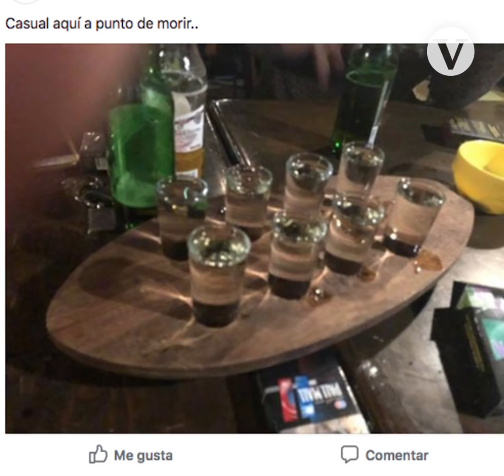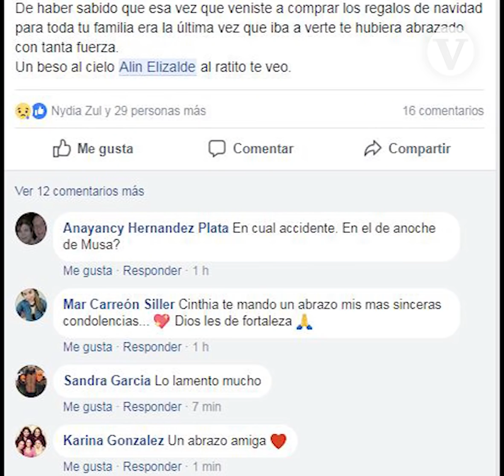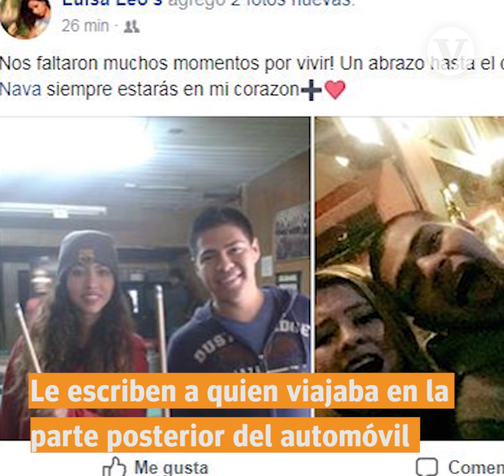Accidente fatal conmociona Saltillo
La repentina muerte de tres jóvenes en un accidente por exceso de velocidad y alcohol, que se suscitó la noche del miércoles 28 de febrero, conmocionó las redes sociales luego de que sus amigos publicaran en sus muros, mensajes de afecto y de reflexión sobre todo lo que les faltaba por vivir